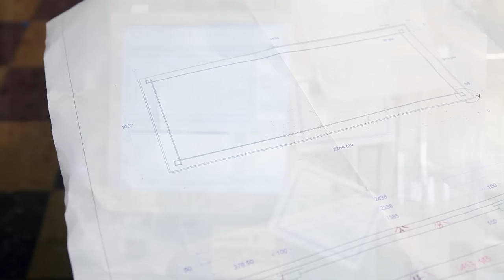Berkeley Mills Shop - Custom Mesa Dining Table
Have you ever wondered how
Berkeley Mills Furniture is made?

Now you can experience what goes on in our shop while we
craft a Custom Mesa Dining Table.

The beauty of solid wood furniture is apparent at a glance: it is strikingly warm, lustrous, and substantial. But the value of solid wood furniture reveals itself over time. It is strong, durable, and dynamic, responding to changes in its surroundings by deepening in tone and gaining in character.